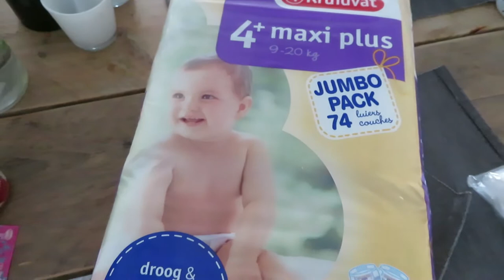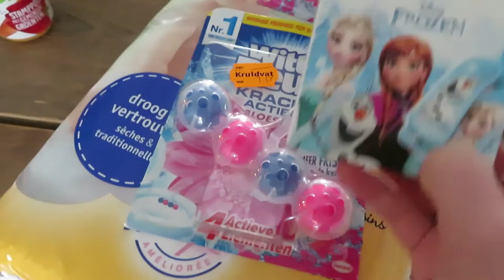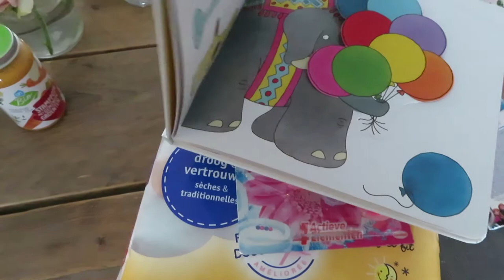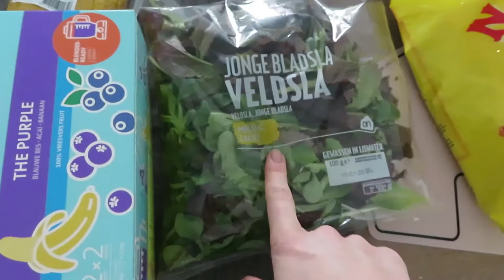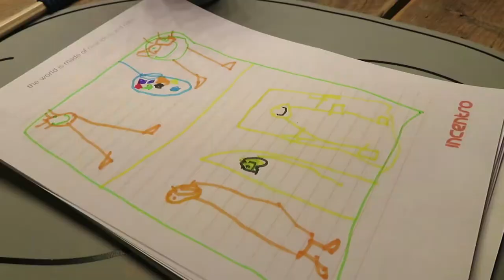Dit moeten we vieren! vlog #164 - BlondieBeautyFashion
Het weekend is weer begonnen en de vrijdag begint druk. We tekenen bij de notaris voor ons nieuwe huis! Ook gaan we naar de Ikea en een keukenzaak. In het weekend gaan we borrelen en naar de kapper.

Liefs,
Carien